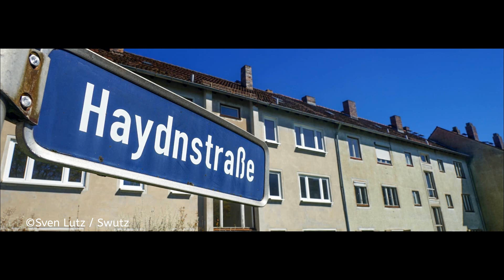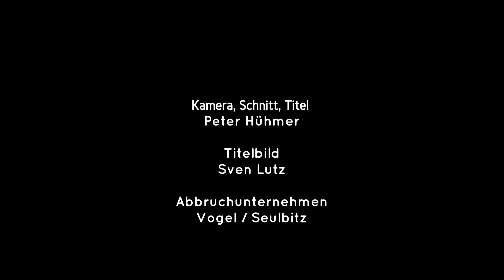Abbruch der leerstehenden Wohneinheiten in der Haydnstraße in der Hammerstatt März und April 2018